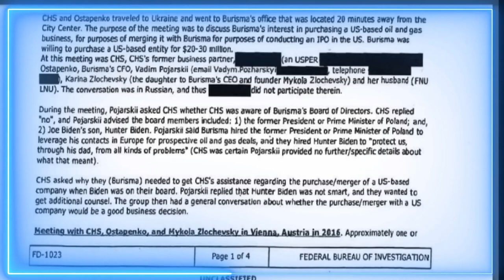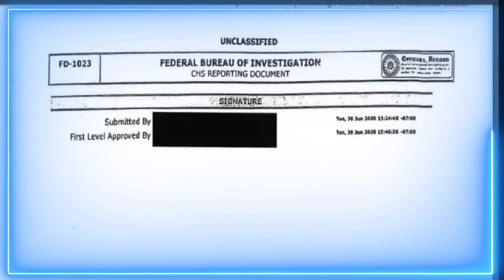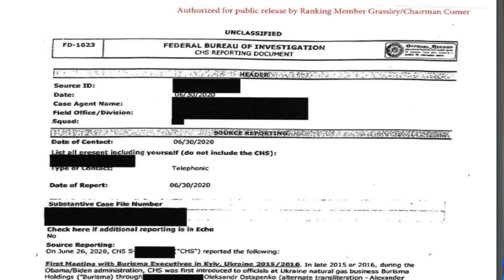🚨🚨YA ES HORA. LOS ESTADOUNIDENSES QUIEREN LA VERDAD DE TODO NOTICIA DE ESTADOS UNIDOS 21 DE JULIO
🚨🚨YA ES HORA.  LOS ESTADOUNIDENSES QUIEREN LA VERDAD DE TODO  NOTICIA DE ESTADOS UNIDOS  21 DE JULIO DE 2023

Según los denunciantes del IRS, el Departamento de Justicia del presidente Joe Biden anuló la investigación de corrupción de Biden desde adentro mientras fingía públicamente que se estaba llevando a cabo con independencia e integridad. Los agentes describieron cómo los fiscales dudaron en solicitar órdenes de allanamiento, lo cual quizá les habría generado un caso más sólido para condenar al hijo del mandatario de la nación. Los republicanos pretenden reunir evidencia que compruebe el presunto apoyo que recibió Hunter Biden para evadir una penalidad mayor.

El expresidente Donald Trump sufrió un nuevo revés judicial en su intento de frenar la investigación en su contra por supuestas irregularidades electorales en Georgia. La Corte Suprema de ese estado rechazó su pedido de inhabilitar a la fiscal Fani T. Willis, que está a cargo del caso. Además, el tribunal desestimó la solicitud de anular las pruebas y el informe del gran jurado que indaga al republicano. La fiscal Willis investiga dos hechos que podrían implicar una violación de las leyes estatales: la llamada telefónica que Trump hizo al secretario de Estado de Georgia, Brad Raffensperger, para presionarlo a “encontrar suficientes votos para ganar”; y el intento de Trump de conformar un grupo alternativo de electores que lo favoreciera. Por otro lado, Trump acusa a Willis de tener una animadversión personal contra él y de actuar con fines políticos. El expresidente presentó una moción ante el juez Robert McBurney, del Tribunal Superior del Condado de Fulton, para recusar a la fiscal. Sin embargo, este juez ya falló en contra de Willis en otra ocasión, lo que debilita el argumento de Trump. Asimismo, la investigación de Willis aún no ha terminado y se espera que la fiscal tome una decisión sobre los posibles cargos contra Trump u otros implicados entre julio y septiembre. Por lo tanto, habrá que estar atentos al desarrollo de este caso y a la defensa que pueda presentar Trump ante los tribunales.